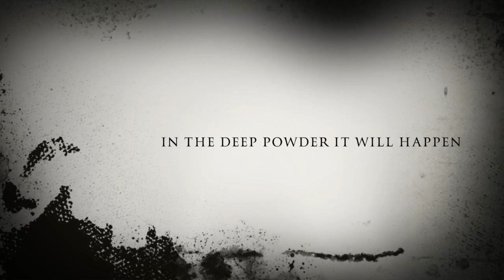Snowmobile The Fear Of Stuckville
This video is about The Fear Of Stuckville